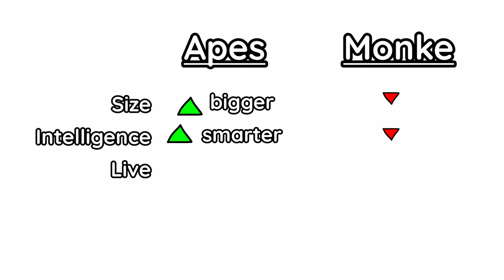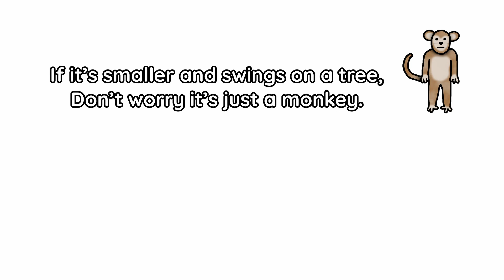Monkeys vs. Apes: What's the difference?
what's the difference between apes and monkeys? monke? primate? gorilla? chimpanzee? Orangutans? People who read video descriptions? (people who read the description will know about justEight)

The channel currently has 26235 subs at the time of upload. Special thanks to God and everyone else who helped make this possible!